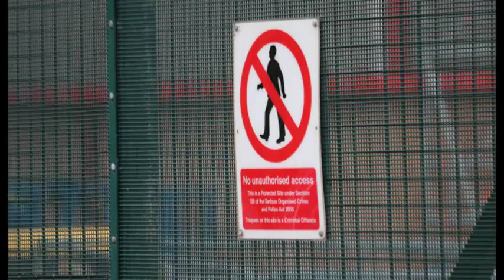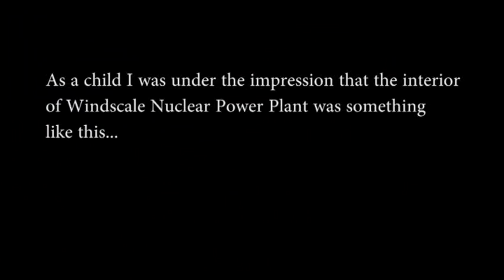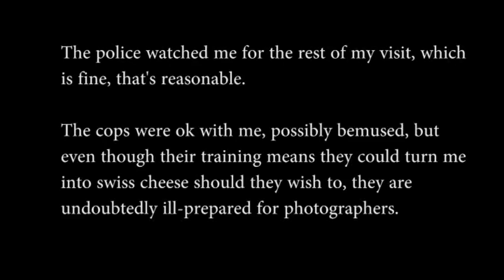Sellafield Photography Audit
An audit (test) to see if police and security at this nuclear plant respect my lawful right to film and photograph.